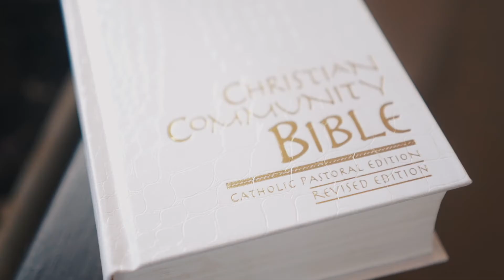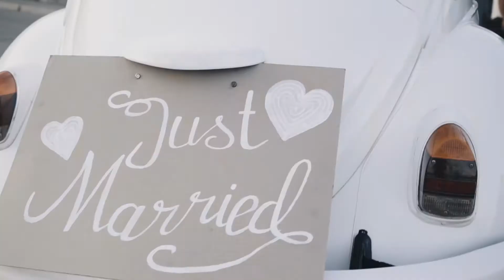Ansel & Kia Wedding (Same Day Edit)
Ansel + Kia

Directed & Edited | David Robles
Videos by: Jeru Castañares, Ray Ambler Baguilat
Photo | Clevin Alcantara, Leo Adrian Aguilar, Jojo Gapuz

Songs:
Sara Bareilles - I Choose You